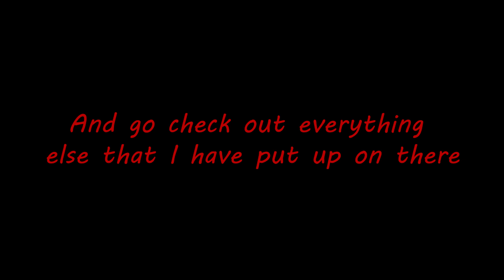Unpacking: Part 5 l New Life and New Love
Leaving our Ex behind, we "move" on (pun intended) to a new apartment...and even a new special person?? Now, as we experience new love, we take on the role of the new person and learn about who they are and what they are into...and if they are a good fit for our moving protagonist.